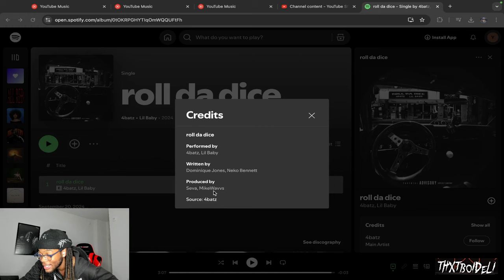LIL BABY SLID 🔥 | DELI Reacts to 4Batz & Lil Baby - Roll Da Dice